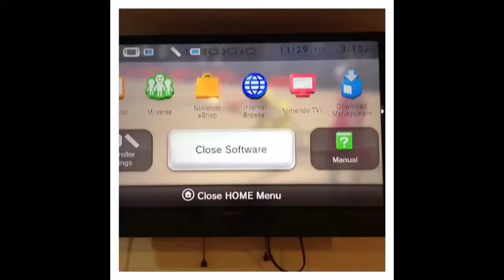Paul George Going Ham!!!!